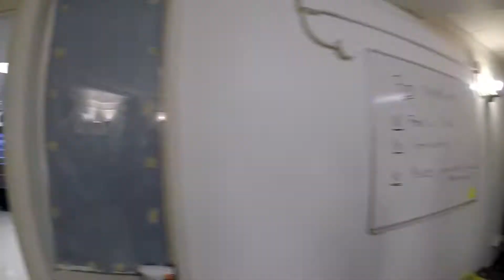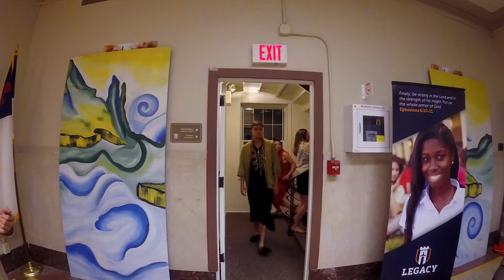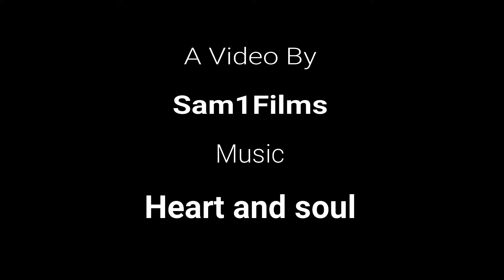The King and I/Legacy Christian musical highlights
Amazing job to my school for this year's musical